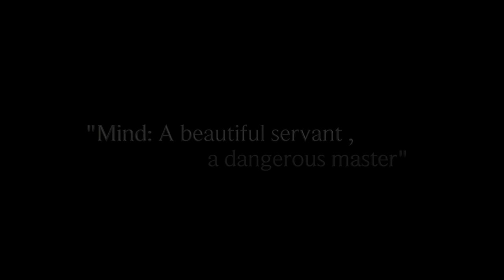Kashmal Trailer | 2021 | Rahul Kapoor | Saleena | Sujay Jain | Jasmine Saldanha | Sheldon Kevin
Kashmal Tralier 2021- A Film by Sujay Jain, Produced by Jasmine Saldanha